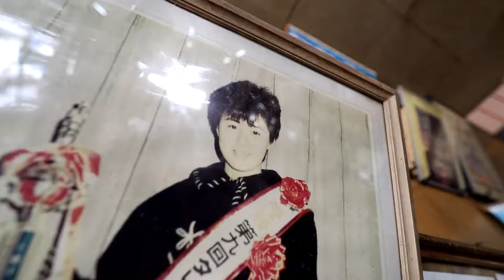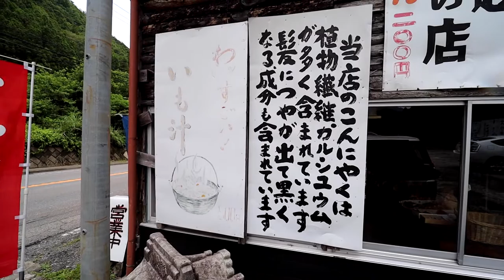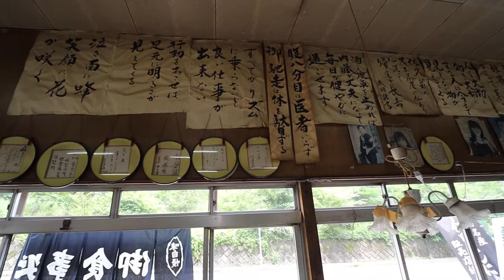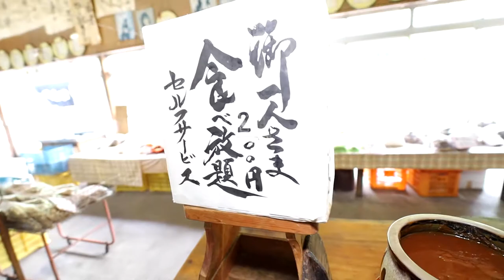【ウラ撮れちゃいました】200円で腹パン！群馬県下仁田町にある茂木ドライブインのみそおでん食べ放題がコスパ最強/All-you-can-eat konjac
▶︎茂木ドライブイン
群馬県甘楽郡下仁田町にある茂木ドライブインを見てきました。店では山で採れたお土産を初め美味しい軽食がいただけます。
特に200円で食べ放題なみそおでん（蒟蒻の味噌田楽）はコスパ最強かつカロリーほぼ0で罪悪感もなくお召し上がりいただけます。
正解は井森美幸さんでした！

（注）ご覧の施設は告知なく休止・閉鎖されている場合があります。お出かけの際はご注意ください。

▶︎住所（Address）
〒370-2626 群馬県甘楽郡下仁田町南野牧６９０１

▷Motegi drive-in
I have seen the Motegi Drive-in in Shimonita Town, Kanra District, Gunma Prefecture. At the store, you can enjoy delicious light meals including souvenirs from the mountains.
In particular, the all-you-can-eat miso oden (Konjac Miso Dengaku) for 200 yen is the strongest in COSPA and has almost no calories, so you can enjoy it without feeling guilty.
The correct answer was Miyuki Imori!
(Caution) The facility you are viewing may be suspended or closed without notice. Please be careful when you go out. In addition, please note that we cannot answer inquiries.

【この動画の無断転用は禁止です。当チャンネルはYouTube以外のサイトには投稿しておりません。無断転用が発見された場合は法的対処をいたします】